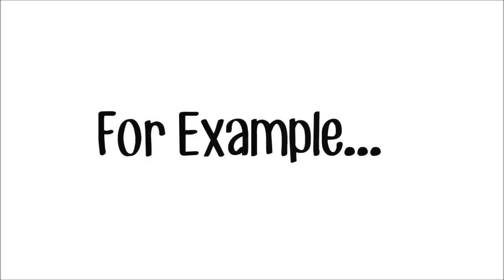YouTuber Pet Peeves!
WATCH IN HD 720p!! Want More BreeAnn Barbie? **OPEN ME** WATCH BEFORE YOU ASK QUESTIONS, PLEASE!

FTC-None of the products, businesses, or companies mentioned or used in this video are sponsoring me or paying me to use them in any way, shape, or form. These are always my own personal & honest opinions.

❤FAQ's

15

13

-Amazon
-Bodycandy.com
-BlueBanana.com
-Ebay

-BreeAnn xo